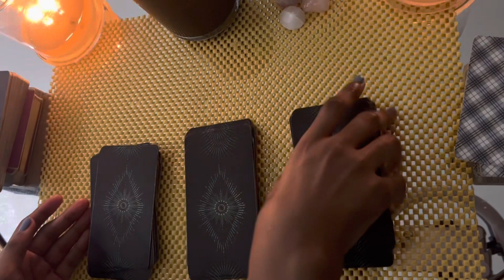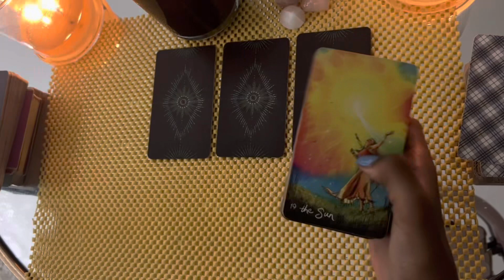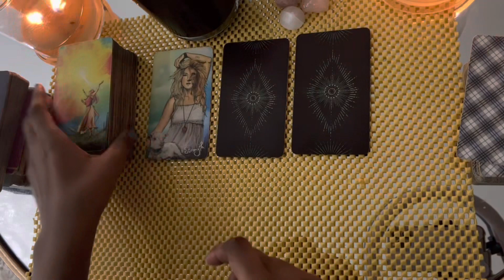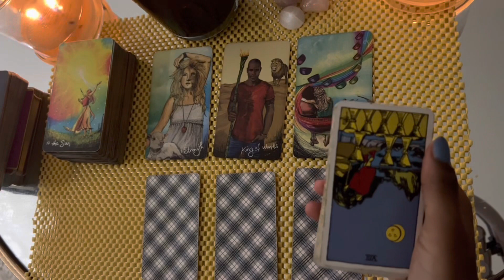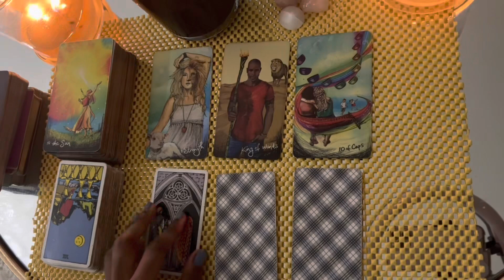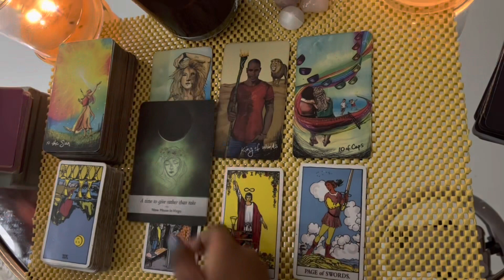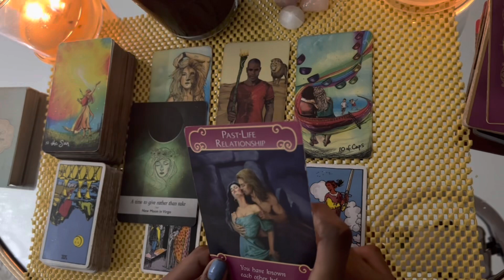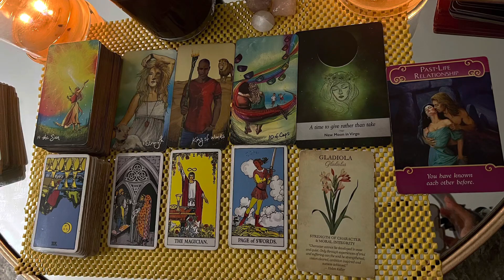Libra love tarot reading ~ Dec 6th ~ they’re going to make their feelings for you obvious